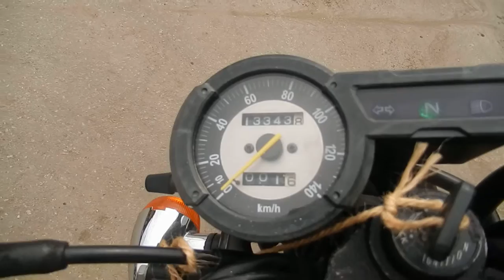No B6722 YAMAHA TRICKER